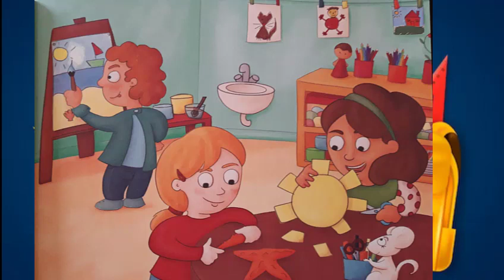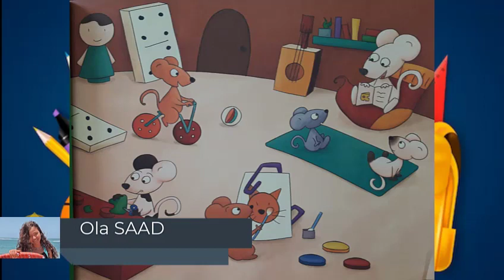MS: TAM TAM : Sissi maitresse d'ecole